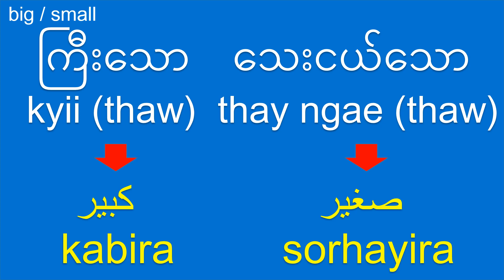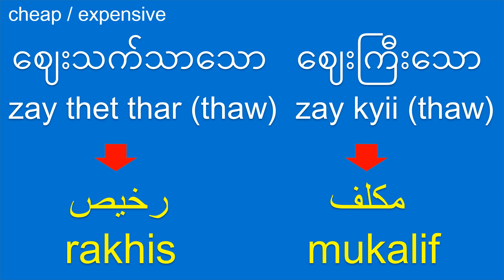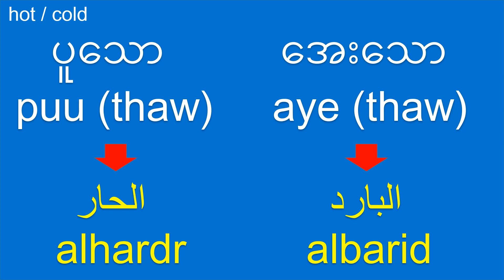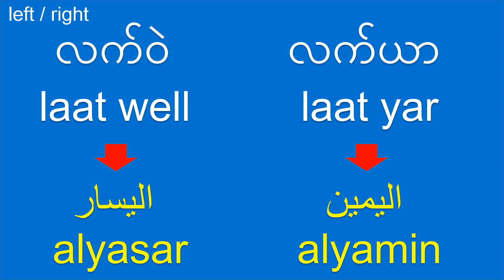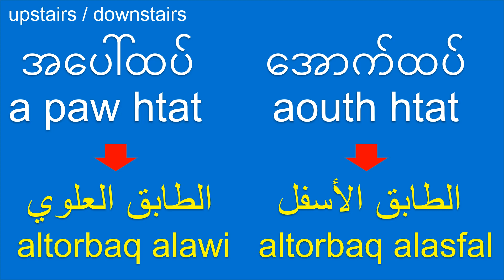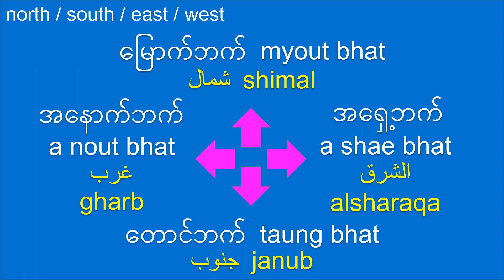အာရဗီဘာသာစကား: အာရဗီစကားပြော: اللغة البورمية: تحدث البورمية: Basic Burmese(Myanmar)-Arabic: Antonyms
Interesting Facts about Myanmar (Burma):
1. Myanmar, formerly known as Burma, is a country located in Southeast Asia.
2. Naypyidaw is the capital city of Myanmar, while Yangon (formerly Rangoon) is the largest and most well-known city.
3. Myanmar is known for its rich cultural heritage, diverse ethnic groups, and stunning landscapes.
4. The official language of Myanmar is Burmese.
5. Buddhism is the predominant religion in Myanmar, with countless pagodas and temples spread throughout the country. The Shwedagon Pagoda in Yangon is one of the most revered Buddhist sites.
6. Myanmar is home to the ancient city of Bagan, renowned for its thousands of well-preserved temples and pagodas dating back to the 11th century.
7. The country has a diverse cuisine influenced by its neighboring countries, including flavorful curries, noodle dishes, and unique tea leaf salad (Lahpet).
8. Myanmar is known for its traditional longyi, a wraparound skirt worn by both men and women, and thanaka, a yellowish-white cosmetic paste applied to the face as a sunscreen and beauty product.
9. Inle Lake, located in Shan State, is famous for its scenic beauty and unique floating gardens, where locals practice traditional fishing and farming techniques.

Have you ever been to Myanmar? If so, what was your favorite experience?

Interesting Facts about Egypt:
1. Egypt is a country located in northeastern Africa and is often considered part of the Middle East region.
2. Cairo is the capital and largest city of Egypt.
3. The country is known for its ancient civilization and iconic landmarks, including the pyramids of Giza, the Sphinx, and the temples of Luxor and Karnak.
4. The Nile River, one of the longest rivers in the world, runs through Egypt, playing a significant role in its history and providing fertile land for agriculture.
5. Egypt has a rich cultural heritage influenced by its ancient Egyptian, Greek, Roman, Islamic, and Coptic Christian roots.
6. Arabic is the official language of Egypt, and Egyptian Arabic is the most widely spoken dialect.
7. Egyptian cuisine is diverse and flavorful, with popular dishes like koshari, falafel, shawarma, and traditional sweets like baklava and kunafa.
8. The Egyptian Museum in Cairo houses an extensive collection of artifacts, including treasures from Tutankhamun's tomb.
9. The Red Sea coast of Egypt is renowned for its stunning coral reefs and attracts tourists for snorkeling, diving, and beach activities.

Have you ever been to Egypt? If so, what was your favorite experience?

English Antonyms with Example Sentences:
1. Fast:
The cheetah ran so fast that it easily caught its prey in a matter of seconds.
He typed at a fast pace, finishing the report in record time.
We need to hurry if we want to catch the train because it leaves fast.

2. Slow:
The snail moved slowly across the sidewalk, leaving a shiny trail behind.
The traffic was heavy, causing the cars to move at a slow pace during rush hour.
She walked slowly and enjoyed the scenery as she strolled through the park.

3. Good:
The homemade pizza tasted so good that everyone asked for a second slice.
His kind words made her feel good about herself and boosted her confidence.
The concert was amazing, and the band put on a really good show.

4. Bad:
The food at the restaurant was terrible; it had a bad taste and was undercooked.
He had a bad day at work, with several meetings going wrong and tasks piling up.
It's not a good idea to skip meals regularly as it can have a bad impact on your health.

This Burmese-Arabic language lesson designed for Arabic speakers interested in learning Burmese (البورمي) and Arabic learners (အာရဗီ).

အာရဗီ, အာရဗီဘာသာစကား, အာရဗီလေ့လာရန်, အာရဗီဝေါဟာရများ, အာရဗီသင်ခန်းစာများ, အခြေခံအာရဗီ, အာရပ်ဘာသာစကား, အစပြုသူများအတွက် အာရဗီ, မြန်မာအာရဗီ, ခရီးသွား အီဂျစ်.

Learn Burmese, Learn Arabic, Burmese, Arabic, Burmese Arabic, Myanmar, Egypt.